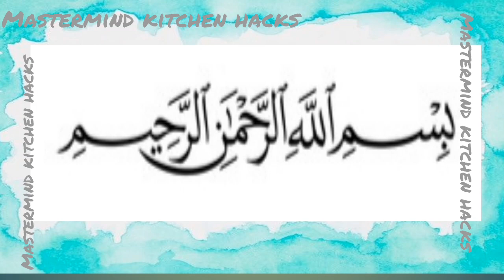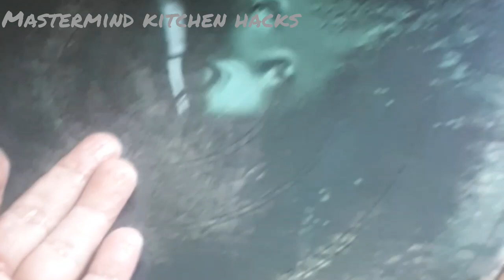Tawa saaf karne ka aasan tarika | How to clean tawa in 5 minutes easily | Mastermind kh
your searches  ...

Tawa saaf karne ka tarika

Tawa saaf karne ka aasan tarika

Tawa saaf karna

Tawa saaf karne ka tarika in urdu

Tawa saaf kase karen

Tawa saaf karne ki tips

Assalam _O_Aalekum Everyone  !